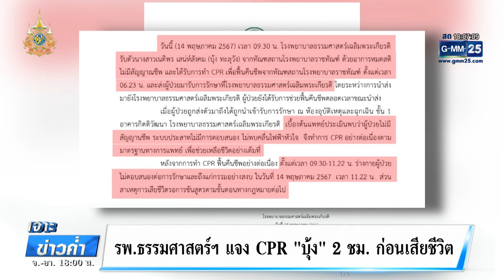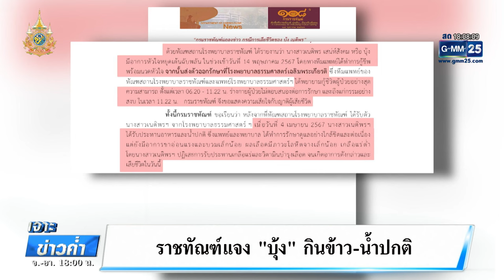"บุ้ง ทะลุวัง" เสียชีวิตแล้วหลังอดอาหาร 108 วัน | เจาะข่าวค่ำ | GMM25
รมว.ยุติธรรม กำชับให้เร่งชันสูตรสาเหตุการตายของ บุ้ง นักเคลื่อนไหวทางการเมืองให้แล้วเสร็จภายใน 7 วัน หลังอดอาหารมานานกว่า 108 วัน ก่อนที่ช่วงเช้าวันนี้จะมีอาการหัวใจหยุดเต้นและเสียชีวิต ท่ามกลางความโศกเศร้าของครอบครัวและเพื่อน